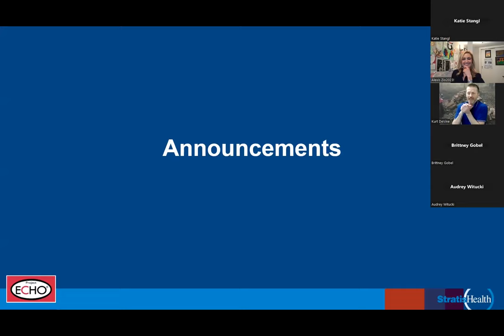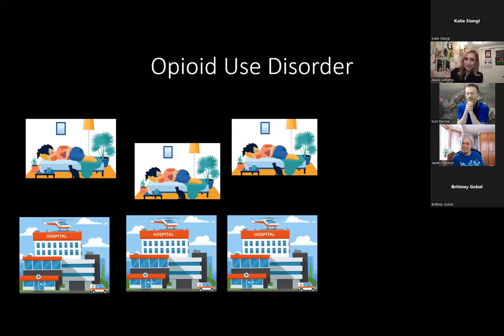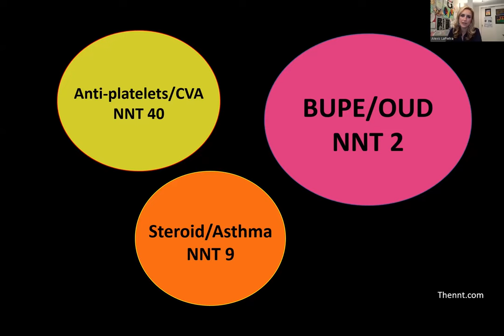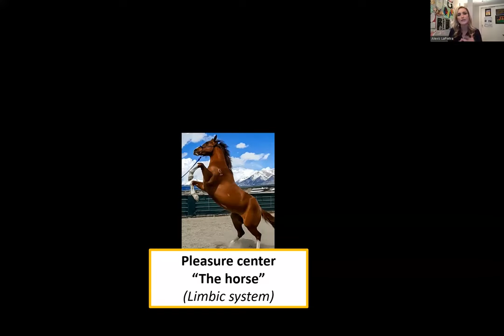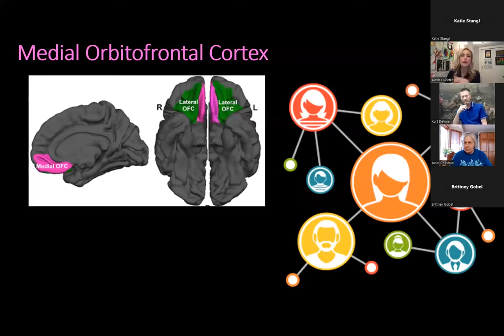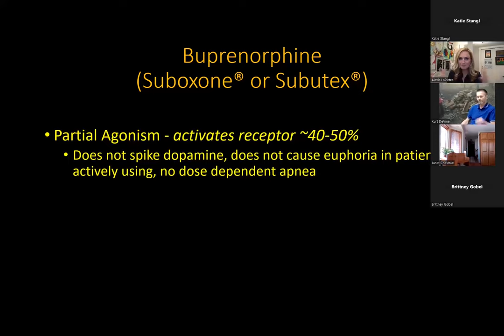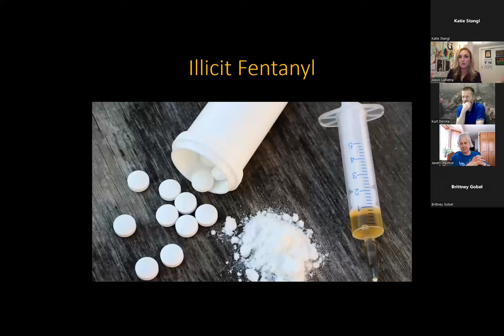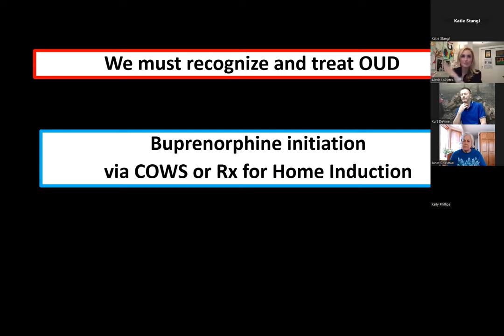SOAR OUD ECHO March 13, 2024 - OUD Management in the Acute Care Setting